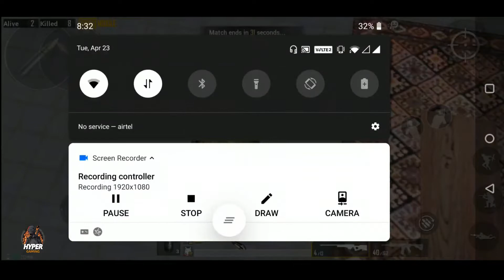CHICKEN DINNER IN DUO MODE | PUBG MOBILE HD